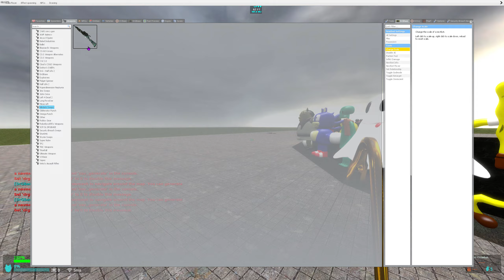MEGA PUNCH & SPARTAN KICKING in BIG BLACK PIT! All 3D SANIC CLONES MEMES in Garry's Mod!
MEGA PUNCH & SPARTAN KICKING in BIG PIT! All 3D SANIC CLONES MEMES in Garry's Mod!